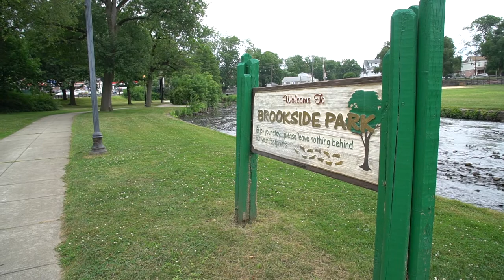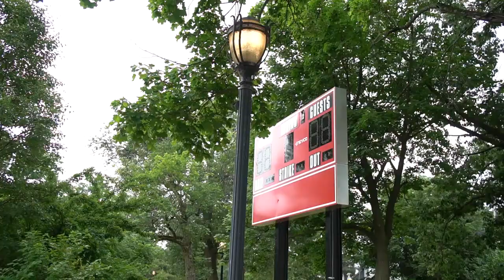Maiores DIFICULDADES do IMIGRANTE - Neru Meira - USA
Nesse video eu falo um pouco da minha experiência ao vir morar nos Estados Unidos, as dificuldades com emprego e moradia.

Tags adicionais: dificuldades america eua usa estados unidos imigrante